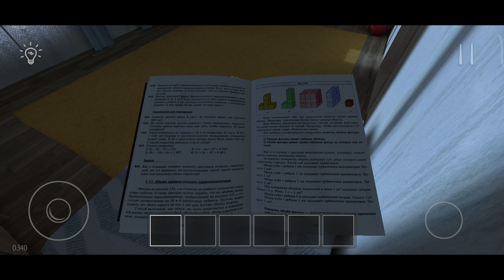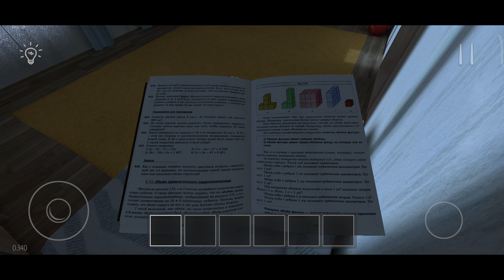SchoolBoy Runaway - Полное прохождение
📝 Описание:
Ах, ты хулиган! Бегом учить уроки! Сказали родители и посадили тебя на домашний арест. Попробуй перехитрить родителей и найти способ погулять с друзьями. Погрузись в роль школьника которого родители наказали за плохую оценку в школе, и попытайся сбежать из дома чтобы отец и мать, не заметили тебя.